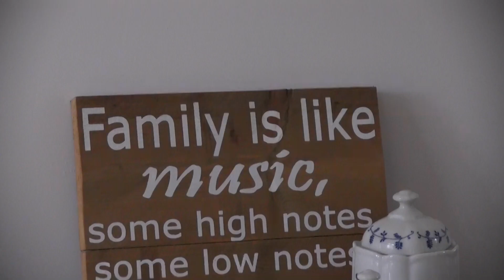De Oude Pastorie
Bunschoten heeft er weer een prachtige B&B bij gekregen.
Wij gingen er een kijkje nemen